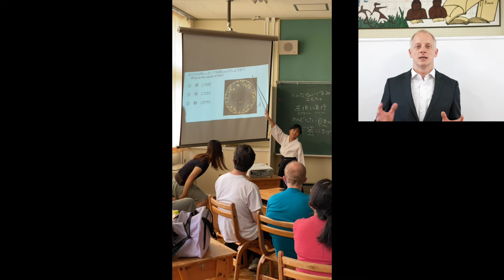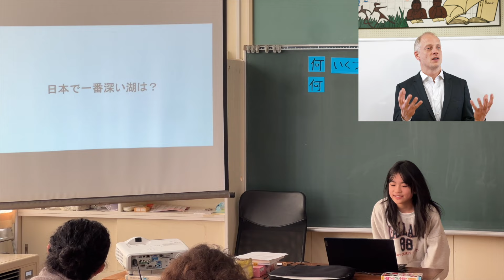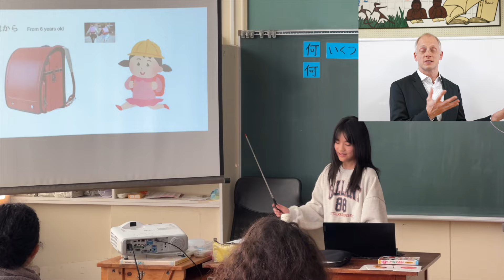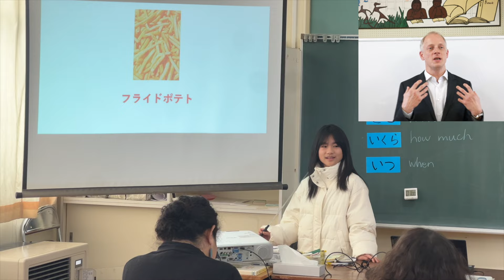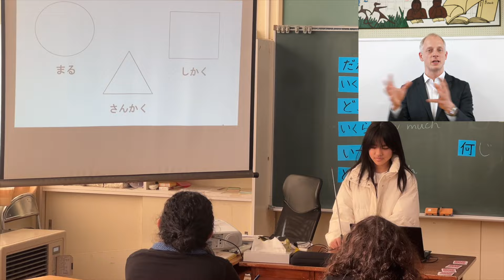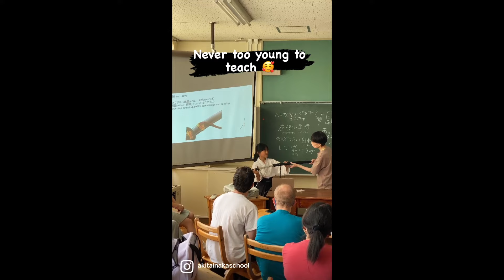外国人学生が10歳のまゆ先生に日本語を習う様子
大人の日本語教師も、日本語を教えている子どもから学べることが多くあります。

子どもから学ぶべき点：
・外国人の日本語を繰り返し直すことをためらわない
・赤ちゃんが親から学ぶような自然な教え方
・外国人の発音の問題をよりよく理解している
・教科書や文法を使わず、クリエイティブな教え方